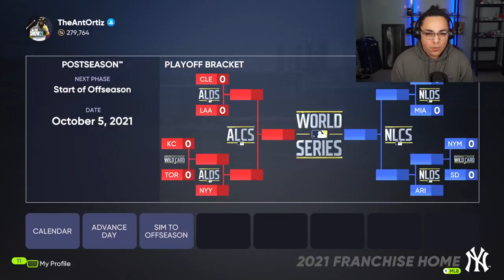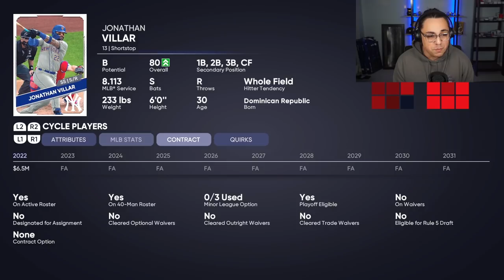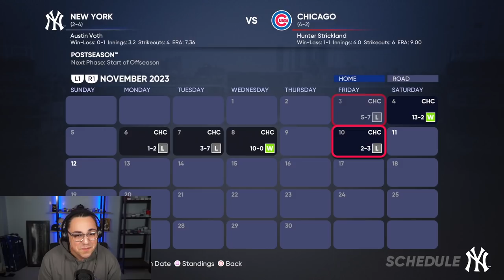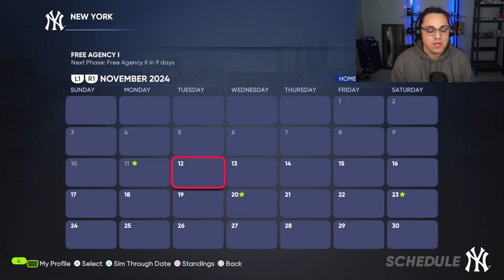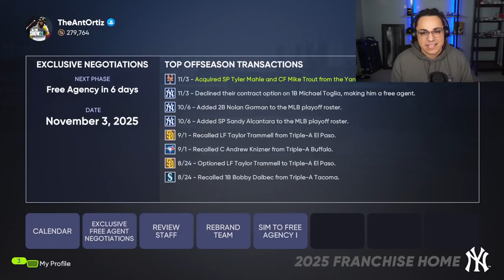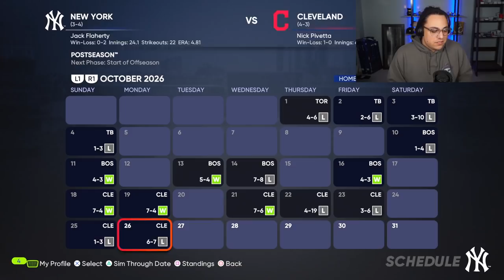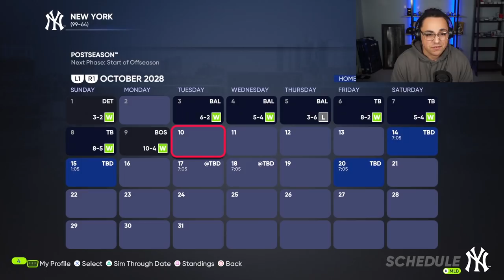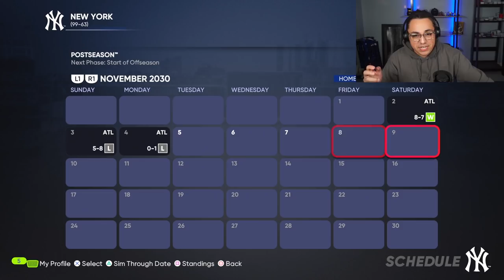YOGI BERRA REBUILD CHALLENGE in MLB the Show 21... 10 RINGS IN 18 YEARS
YOGI BERRA REBUILD CHALLENGE... 10 RINGS IN 18 YEARS